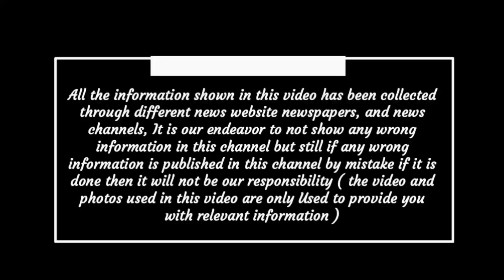Chhattisgarh latest news today